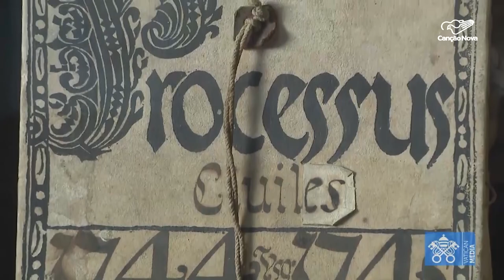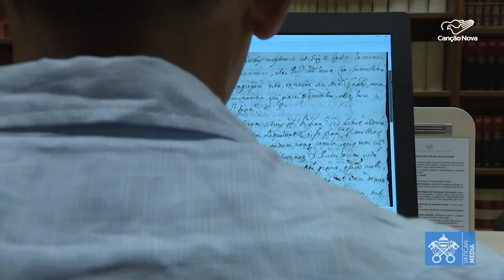Conheça o trabalho do Dicastério para a Doutrina da Fé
Por dentro do Vaticano. No fim de semana, o Papa Francisco agradeceu ao Cardeal Luis Francisco Ladaria Ferrer,
pela missão à frente das Comissões Bíblica e Teológica Internacional e principalmente do Dicastério para a Doutrina da Fé. É o trabalho deste dicastério que você vai conhecer a partir agora.

Imagens de Vatican Media
Reportagem de Adilson Sabará

Deus abençoe!